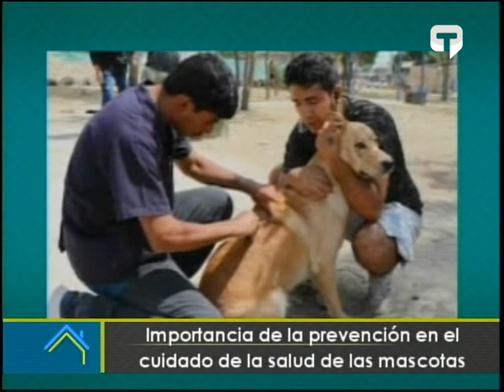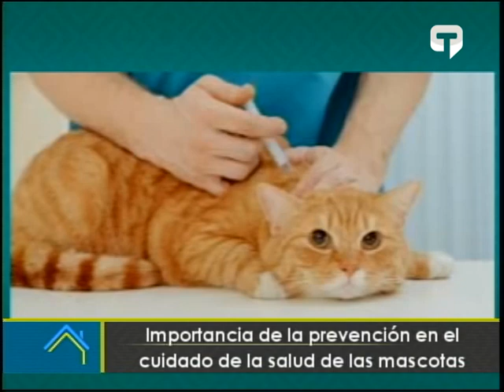Importancia de la prevención en el cuidado de la salud de las mascotas